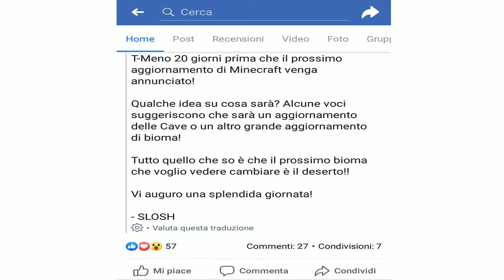NUOVI BIOMI O AGGIORNAMENTO DELLE MINIERE?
INFORMAZIONI UTILI
►Età: 18 anni
►Passione: YouTube e calcio
►Piattaforma di gioco: PS4
►Nome PSN: giovannigiunta
►Piattaforma di registrazione: PS4
►Metodo di registrazione: uso il tasto SHARE
►Programmi di editing: Sony Vegas Pro 14, SHAREFactory

Se sei arrivato fino a questo punto commenta con letto
BUONA GIORNATA.